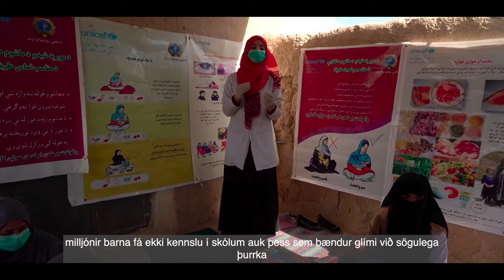Heimsins mikilvægasta kvöld 2022 – Afganistan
Afganistan hefur í mörg ár verið eitt þeirra landa í heiminum þar sem er einna verst og einna hættulegast að vera barn. Staða barna í Afganistan hefur aldrei verið jafn slæm og núna. Ástandið er skelfilegt og allar aðstæður á vettvangi mjög erfiðar. Neyðin er svo mikil að fólk hefur gripið til þess ráðs að selja úr sér líffæri og jafnvel börnin sín.